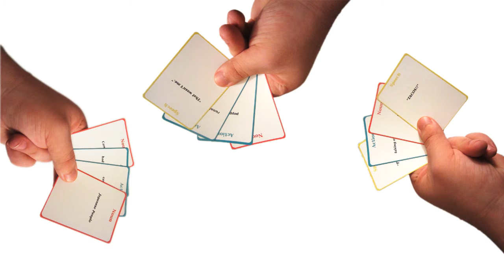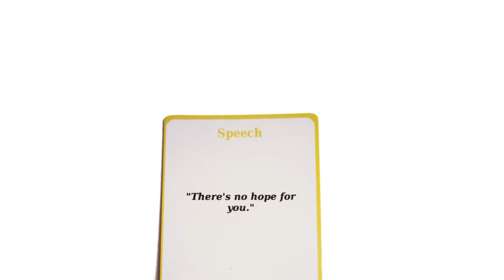"Cool Story, Bro" promo